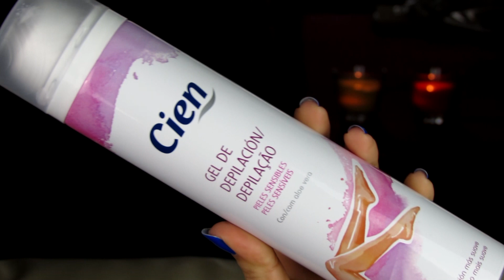OBSESSÕES FEV'16 | net nova, beleza, maquilhagem, app!!!